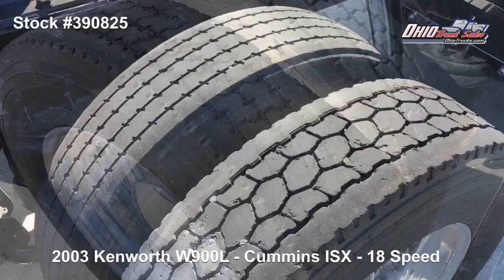2003 Kenworth 390825 - SOLD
2003 Kenworth W900L / Cummins ISX / 18 Speed

~ Cummins ISX - 565 HP - 145,000 on Rebuild with Paperwork from Southern Plains Cummins in Tulsa

~ 1 Million Total Miles on Truck

~ 72" Mid Roof Sleeper with Couch

~ VIT Interior

~ 3.70 Rears

~ 270" Wheelbase

~ LP 24.5 All Virgin Tires

~ 2 Line Wet Kit

~ PTO

Checkout OhioTrucks.com!

***Don't forget to ask about our website where we have over 30 Long-hoods!***